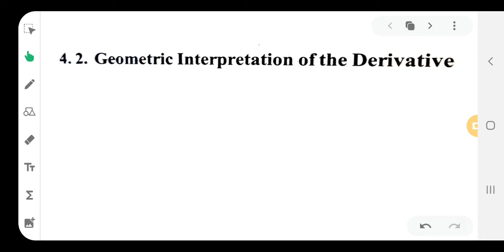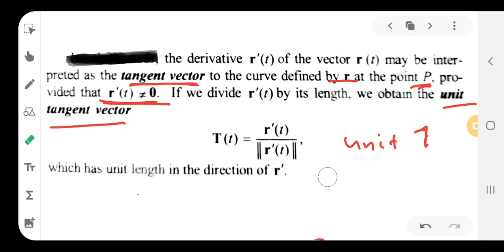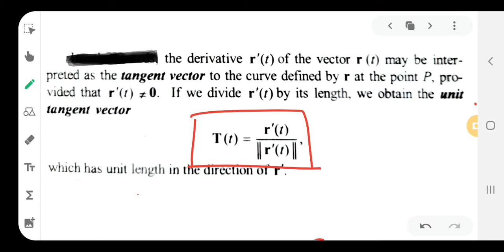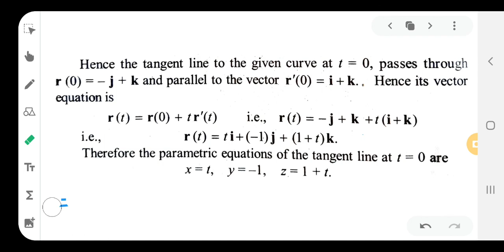Geometric interpretation of derivative of vector functions | 3rd sem complementary |Calicut Universi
in this video we will discuss about tangent of a vector function and it's problems